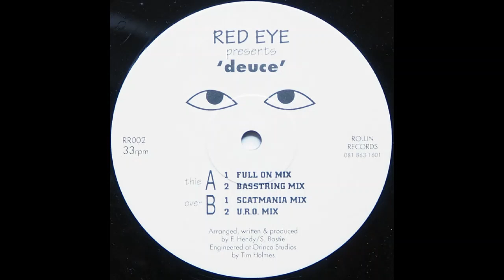Red Eye – Deuce (Basstring Mix)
Red Eye – Deuce
Label: Rollin Records – RR002
Format: Vinyl, 12", 33 ⅓ RPM
Country: UK
Released: 1994
Style: House

I don't own the material published in this video.